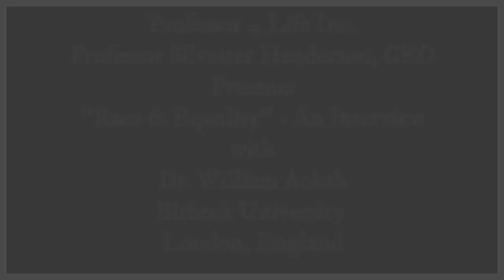An Interview - "Race & Equality" - Dr. William Ackah PhD - University of Birbeck, London, England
Dr. William Ackah, PhD Birbeck University - London, England (Special Guest)
Professor Silvester Henderson, Los Medanos College
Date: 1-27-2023